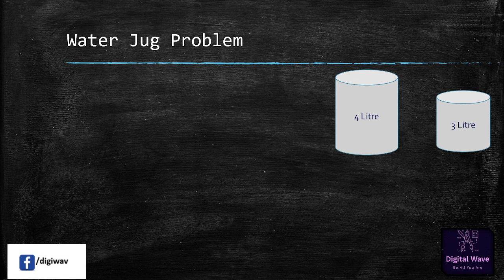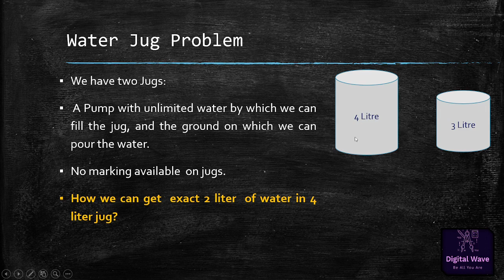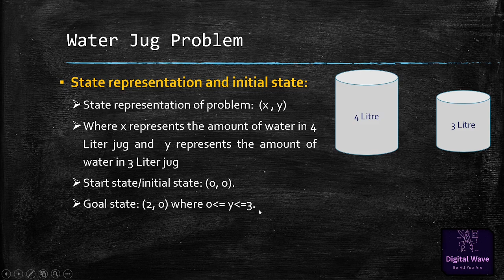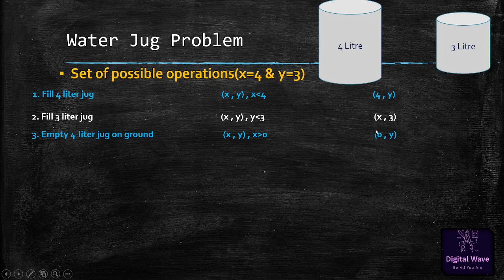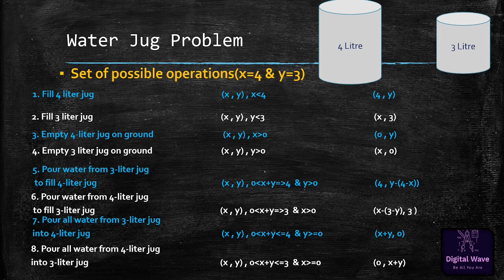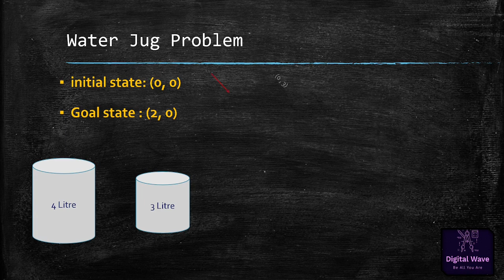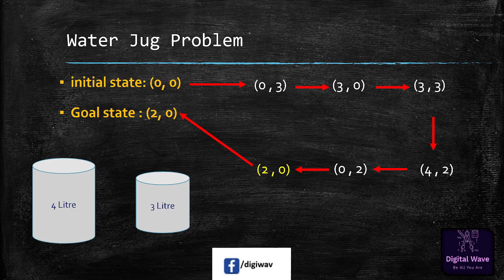Water Jug Problem in Artificial Intelligence | State Representation and Solution | in Hindi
In this artificial Intelligence Tutorial video I have explained  about Water Jug Problem  in Artificial Intelligence, After watching this video you will be able to provide possible solutions in Artificial Intelligence :

Artificial Intelligence - Water Jug Problem
Water Jug Problem
Artificial Intelligence
artificial intelligence and Expert Systems
artificial intelligence
Artificial Intelligence Tutorials in hindi
Artificial Intelligence Video Tutorials
Artificial Intelligence Course
water jug problem
state space representation
initial state
goal state
search techniques
formal description
ordered pairs
Benefits of artificial intelligence
Artificial intelligence future
Who started AI?
Where is Artificial Intelligence used?
What is the disadvantage of Artificial Intelligence?
Types of artificial intelligence
gate exam Preparations
Machine Learning
Gate exam 2021 Question Bank
Gate exam 2022 Question Bank
PSU Exam 2021
PSU Exam2022

© All video is subject to copyright By Our Channel, using without permission, action will be taken